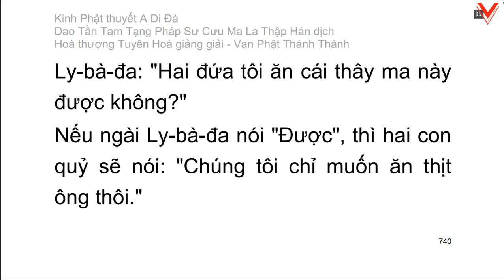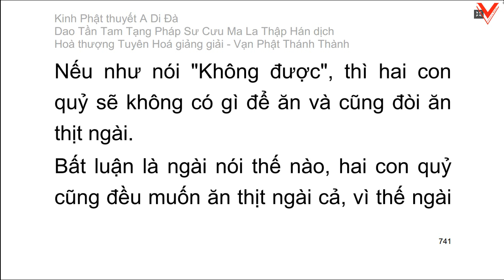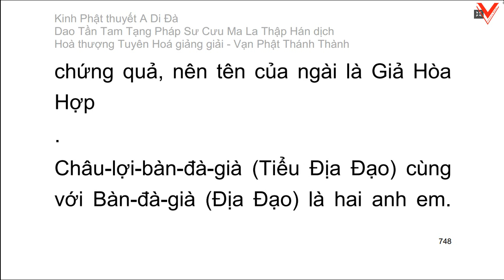Kinh Phật Thuyết A Di Đà 佛說阿彌陀經 Sukhāvatī-vyūha - H.T Tuyên Hoá giảng giải (tiếp theo)